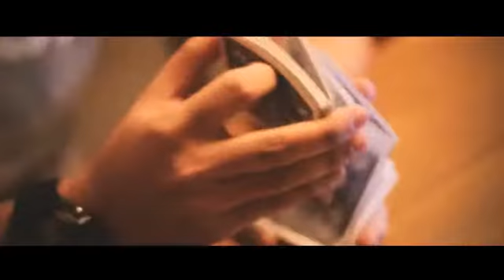Swift by Jofer Abata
Jofer Abata takes the Color Changing Deck effect to the next level!

If you are looking for a visual and impossible color changing deck, Swift is the right effect for you. This is the ultimate color changing deck utility.

Imagine the following: a freely chosen, signed card is lost in the middle of the deck. Then, while you're spreading the cards, you miraculously color-change the backs of the entire deck of cards in just a swift motion, except for the signed card.

A truly visual masterpiece!
Easy to perform
No magnets
Includes gimmick
Set up and reset in seconds